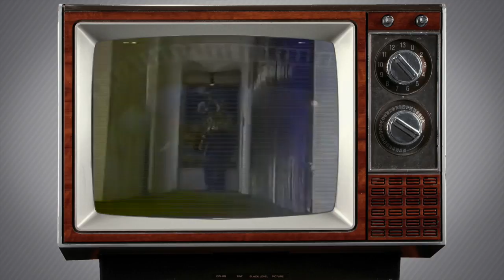Shina Peters - ShinaMania LIVE in London on 1st July Indigo 02